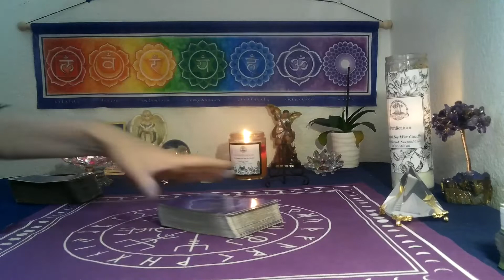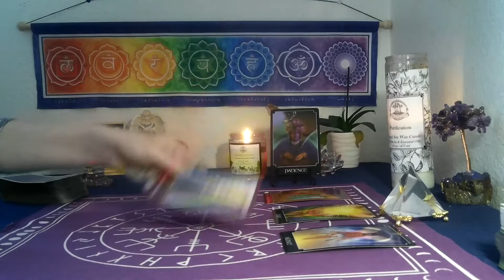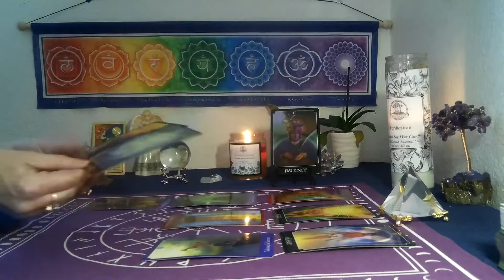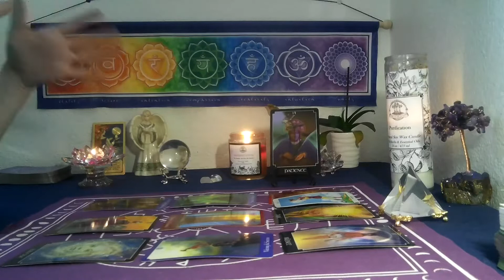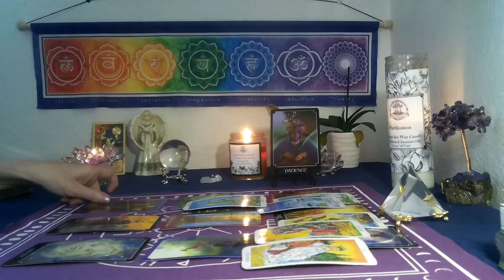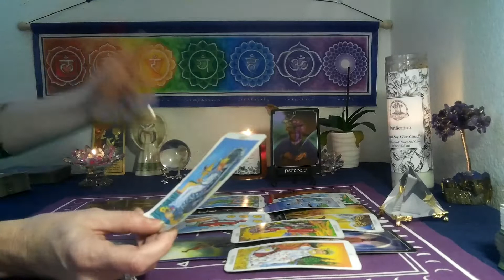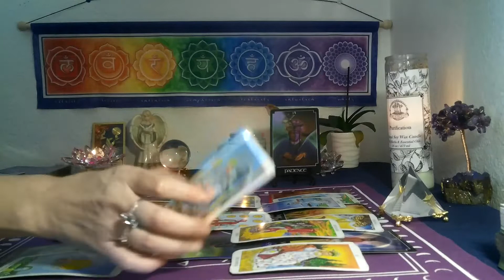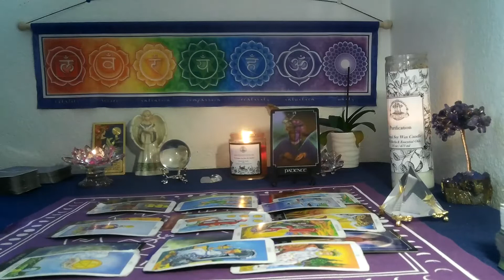GEMINI~APRIL 2022 24TH -30TH~ WHAT IS WAITING WILL BE SHOCKING!!!